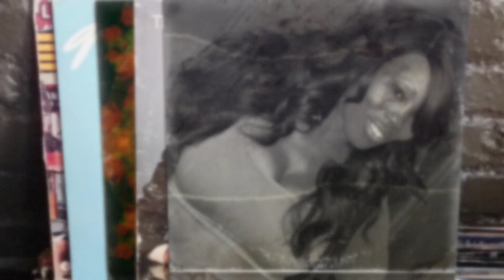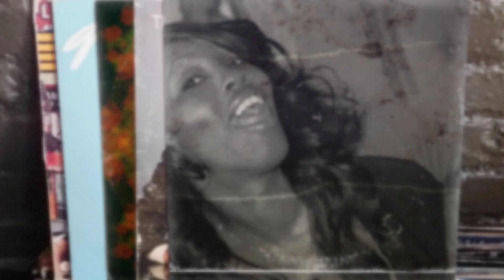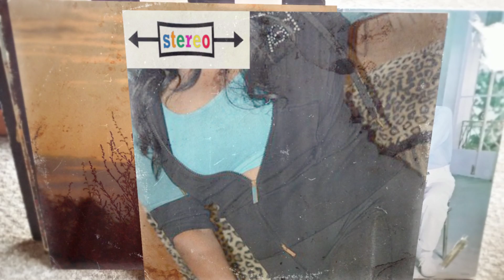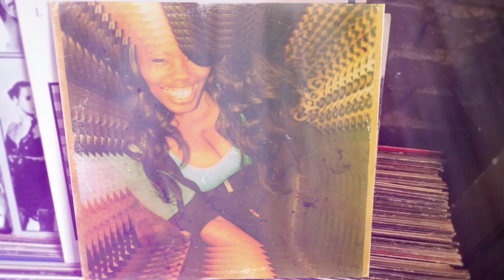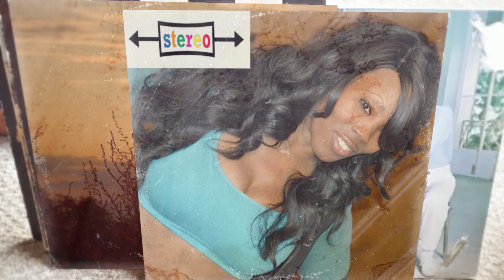iVictor & Quiet Storm Slide Show Animation (04-29-16)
Quiet Storm & iVictor Slide Show Animation HD (04-29-16)